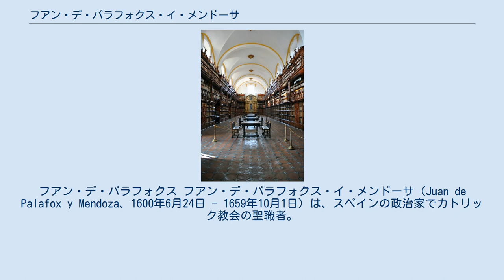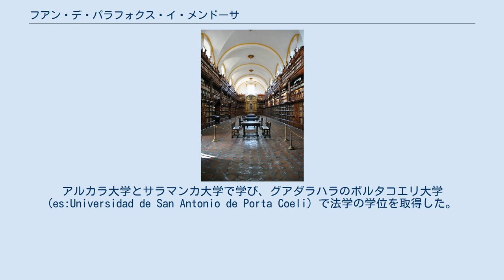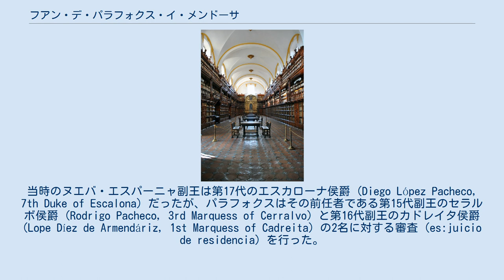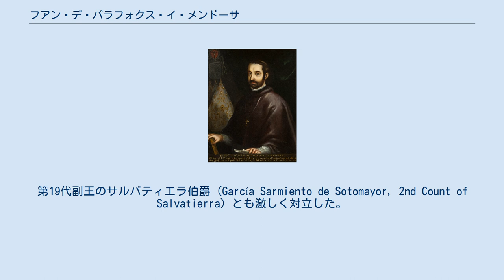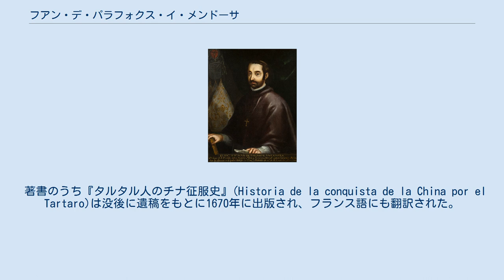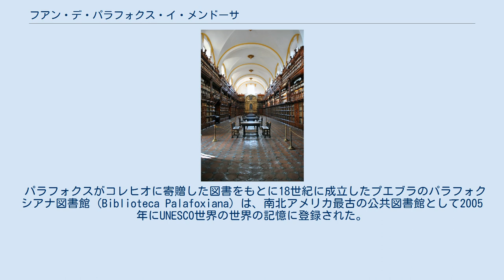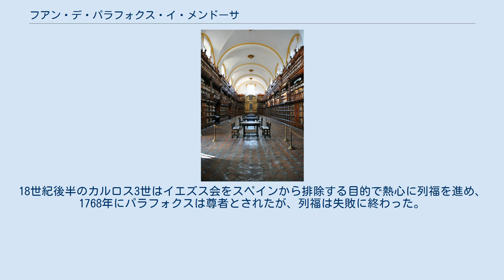フアン・デ・パラフォクス・イ・メンドーサ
ヌエバ・エスパーニャ副王
フアン・デ・パラフォクス フアン・デ・パラフォクス・イ・メンドーサ（Juan de Palafox y Mendoza、1600年6月24日 - 1659年10月1日）は、スペインの政治家でカトリック教会の聖職者。
メキシコのプエブラ司教（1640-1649年）およびスペインのオスマ司教（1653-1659年）。
とくにイエズス会を激しく批判したことで知られる。
多数の著作を残した。
1642年に臨時のヌエバ・エスパーニャ副王をつとめた。
 ローマ教皇ベネディクト16世によって2011年に福者に加えられた。
 フアン・デ・パラフォクスはナバラ州フィテロで生まれた。
パラフォクス家はアラゴン貴族の家柄で、父親のハイメは第2代アリサ侯爵 (es:Marquesado de Ariza) だったが、フアン・デ・パラフォクスは私生児で、母親は後に姦通を悔いて女子修道院に入ってしまった。
姓の「メンドーサ」の部分は母方の姓ではなく、高祖父の姓を借りてきたものである。
 私生児として捨てられたが、9歳のときに父親に認知され、それから貴族としての教育を受けた。
アルカラ大学とサラマンカ大学で学び、グアダラハラのポルタコエリ大学 (es:Universidad de San Antonio de Porta Coeli) で法学の学位を取得した。
 パラフォクスは政治家と聖職者の両面で活動した。
政治家としては1626年にネーデルラントとの戦いのためにフランデレン地方に派遣され、ついでアラゴンのコルテス（議会）の代議員として働いた。
コルテスでの優れた働きをみたオリバレス伯公爵の推薦により、軍法会議、ついでインディアス枢機会議で働いた。
 聖職者としてはタラソナ大聖堂の宝物管理人を経て、1629年に司祭に叙階された。
パラフォクスはデスカルサス・レアレス修道院 (Convent of Las Descalzas Reales) の監察者、宮廷の施物分配者、フェリペ4世の妹であるマリア皇后づきの司祭などをつとめた。
 1639年にヌエバ・エスパーニャのプエブラ・デ・ロス・アンヘレス（プエブラ）の司教に任命され、翌1640年に赴任した。
 司教の仕事は単に宗教的なものでなく政治的内容を含み、ヌエバ・エスパーニャの政治の監察者として働いた。
当時のヌエバ・エスパーニャ副王は第17代のエスカローナ侯爵 (Diego López Pacheco, 7th Duke of Escalona) だったが、パラフォクスはその前任者である第15代副王のセラルボ侯爵 (Rodrigo Pacheco, 3rd Marquess of Cerralvo) と第16代副王のカドレイタ侯爵 (Lope Díez de Armendáriz, 1st Marquess of Cadreita) の2名に対する審査 (es:juicio de residencia) を行った。
 スペインとポルトガルの戦争（ポルトガル王政復古戦争）が始まると、パラフォクスは王に対してベラクルスに住むポルトガル人を移住させる提案をしたが、採用されなかった。
1642年には現副王がポルトガルと結託していたと批判して解任してスペインに送り返し、後任の副王が赴任するまで半年の間自分自身が臨時（第18代）の副王として働いた。
第19代副王のサルバティエラ伯爵 (García Sarmiento de Sotomayor, 2nd Count of Salvatierra) とも激しく対立した。
パラフォックスはメキシコをスペインから独立させようとしたアイルランド人ウィリアム・ランポートの裁判を行った。
 宗教面ではフランシスコ会ほかによる当時の教区が世俗の人間によって運営されていることを批判した。
彼はフランシスコ会の31の教区を廃止し、フランシスコ会と激しく衝突した。
 その後パラフォクスはイエズス会と対立し、イエズス会が十分の一税を支払っていないことを批判した。
1647年にはローマ教皇インノケンティウス10世に対してイエズス会を非難する書簡を送っている。
副王とメキシコ大司教フアン・デ・マニョスカはこの問題についてイエズス会の方を持ったが、パラフォクスはイエズス会批判を止めなかった。
 1649年5月...